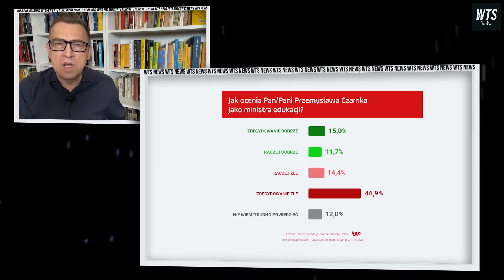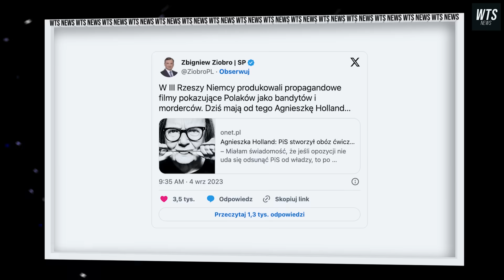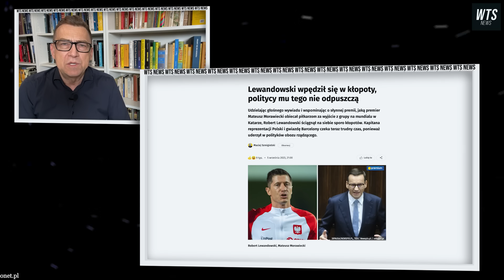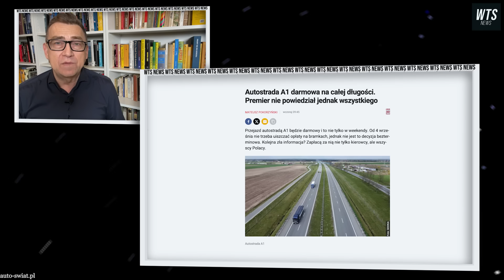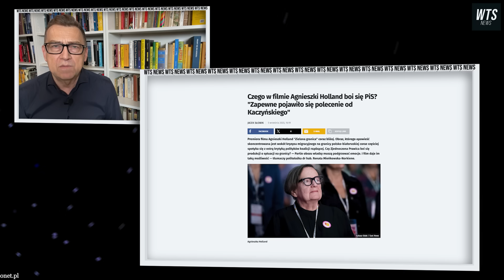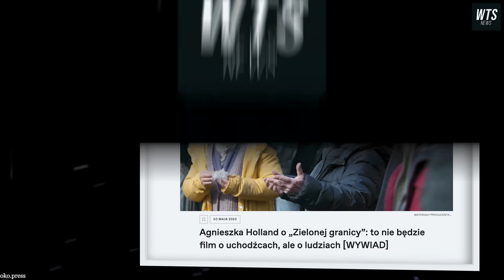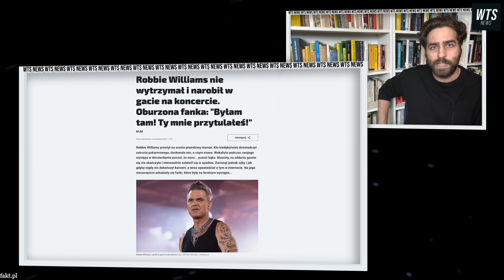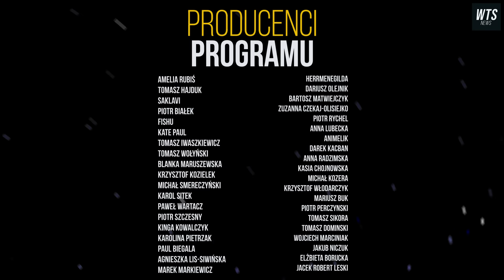LEWANDOWSKI OSKARŻA Morawieckiego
W dzisiejszym WTSNews Ministra czarnka to młodzież nie lubi – ciekawe dlaczego? Minister Ziobro po chrześcijańsku hejtuje Agnieszkę Holland. Na ile Lewy naraził się PiSowi? Morawiecki robi z nas idiotów w sprawie autostrad i Zielona granica – entuzjazm w Wenecji, konsternacja w PiS.

Montaż: Alicja Osiej

wiadomości / fakty / wydarzenia / informacje / newsy / news / publicystyka / opinie / wiadomości / fakty / wydarzenia / informacje / newsy / news / publicystyka / opinie /